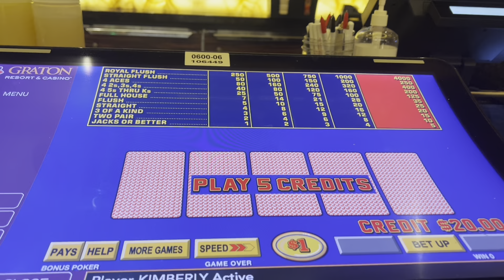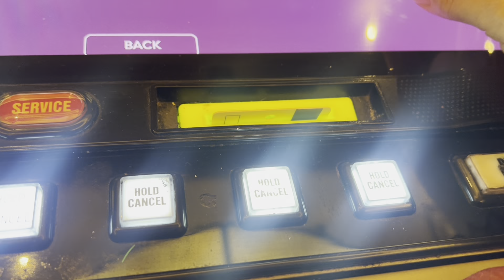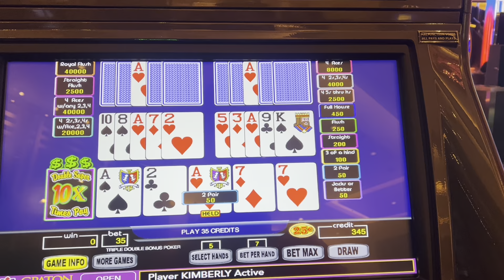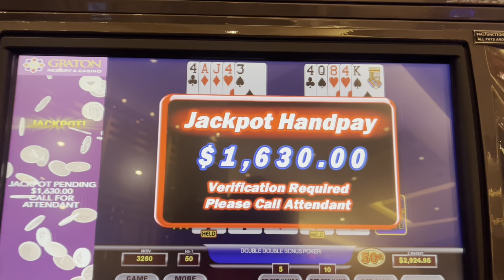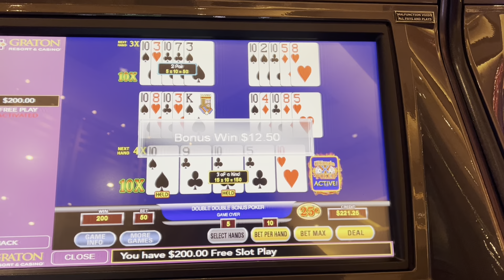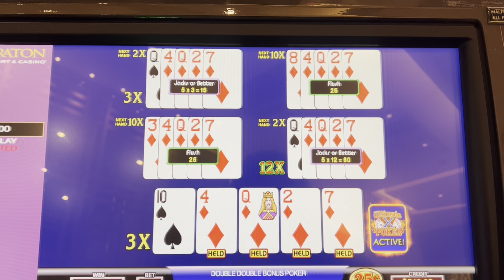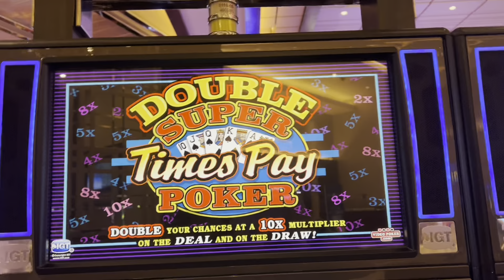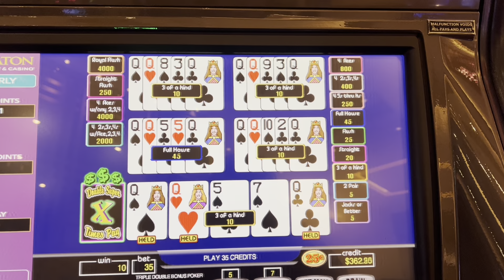I can't believe I got this jackpot!